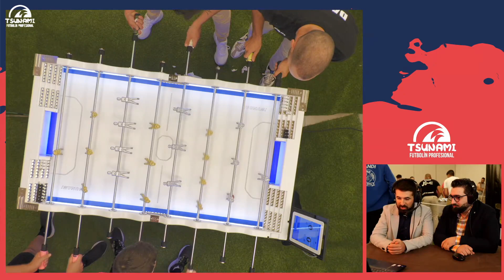CAMPEONATO FUTBOLIN - TSUNAMI WOLRD´22 PARTE 2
damos inicio este maravilloso evento de futbolin, creado por tsunami, en el que implementamo un nuevo formato de transmision